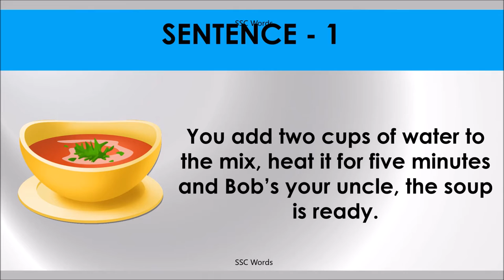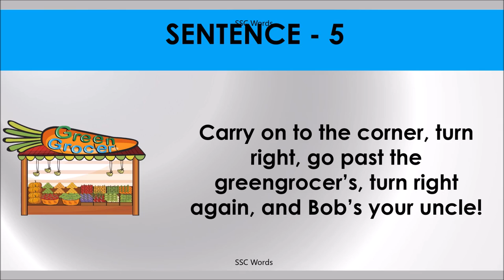BOB’S YOUR UNCLE Idiom 813 # Meaning and five sentences # SSC Words